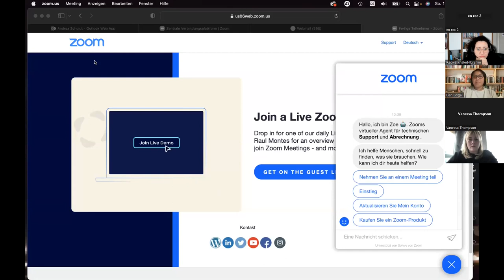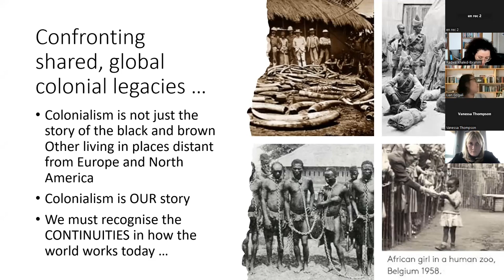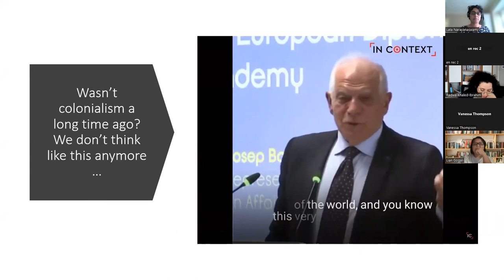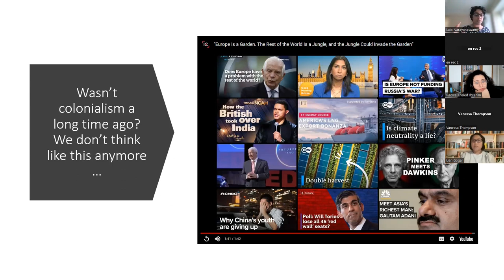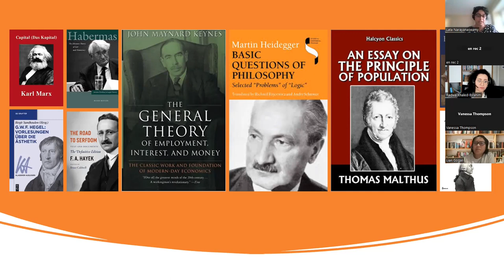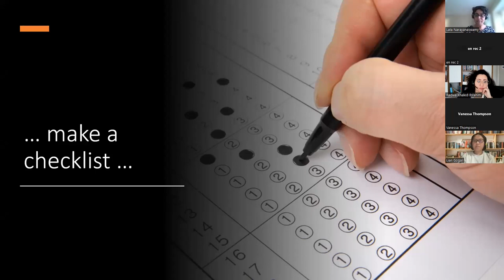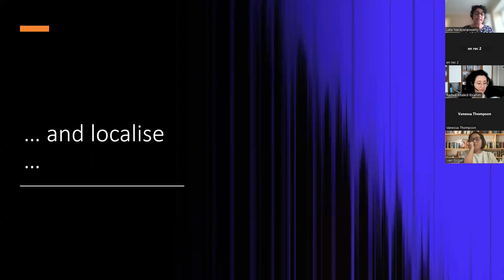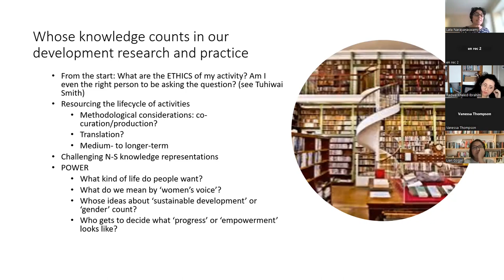Demolishing the House? Abolitionism and Aid: an Abolitionionist Justice Approach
Online event series Decolonizing Aid - Planetary Solidarity beyond Aid. Critical perspectives on development and aid. Recording from 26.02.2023.

Abolitionist voices, demands for reparations, and radical post-development perspectives call not only for the abolition of institutions but for the reconstruction of the world on the basis of an anti-racist, anti-capitalist, anti-colonial, and anti-patriarchal understanding of social and transformative justice. These perspectives make visible structures that (re)produce intersectional hierarchies and help to overcome them. Would we still need help if we understood hierarchies and inequalities as systemic injustices? Can we learn anything from abolitionist and restitution-oriented practices, policies, and histories for this? How can we conceptualize aid, or something akin to aid, in a communitarian sense, a sense of mutual aid?

Lata Narayanaswamy is Associate Professor in Politics of Global Development at the University of Leeds, England. Her research interests include the decolonization of development, the nexus of gender and development, and the relationship between knowledge (production) and development. She is also part of the "COST Action: Decolonising Development: Research, Teaching and Practice ", the "Water Security and Sustainable Development Hub" and the "Gender and information ecosystems in climate change adaptation" project.

Vanessa E. Thompson is an assistant professor and distinguished professor in black studies and social justice at Queen's University, Canada. She researches and teaches in the areas of black studies, critical racism and migration studies, gender studies, anti-colonial theories and methodologies, and critical ethnographies. She is particularly interested and engages with transnational black urban and social movements, struggles against state violence and policing as well as abolition geographies and socialities. Vanessa continues to collaborate with abolitionist collectives in Europe as well as transnational abolitionist movements. Recent publications: Abolitionismus. Ein Reader (2022, Suhrkamp) and Black Feminism(s) (2021, Femina Politica).